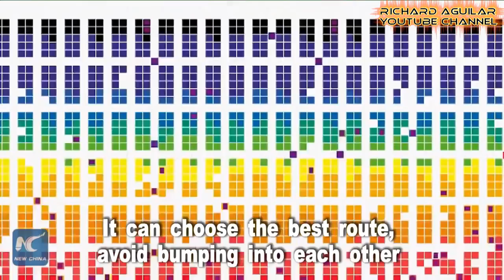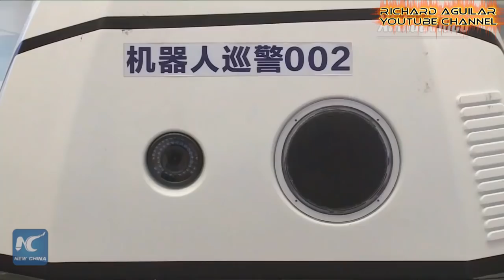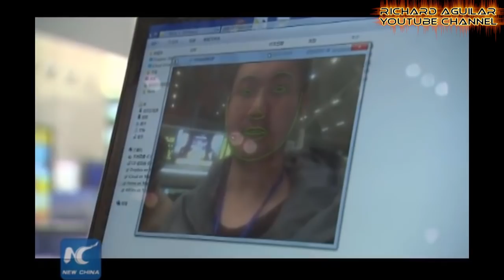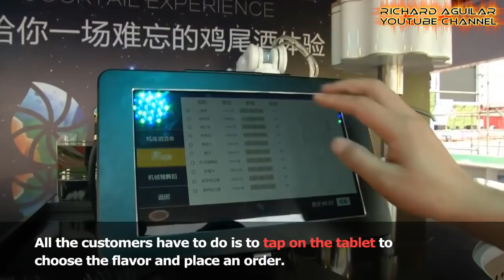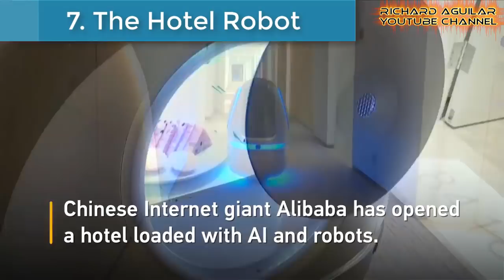The Rise of Robotics in China 2019! Real Robots Becoming Part of Their Lives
Robots are now becoming almost entirely part of every aspect of people’s life in China. So today, let’s talk about The Rise of Robotics in China. In this video, you will see how real robots are now taking part of people’s everday life in China.

And in this video, you will see 12 areas of human life that robots are now taking part of.

Here Below is The Summary list of Real Robots That are taking Part of Human life.

1. Warehouse Automation With Robotic Workforce
2. The Manufacturing Robots
3. The Police Robot
4. The Animal Robots
5. The Window Cleaning Robot.
6. The Robot Bartenders
7. The Hotel Robot
8. Restaurant Robots
9. The Athletic Robots
10. Robot Teachers
11. The Delivery Robots
12. The Bank Robots